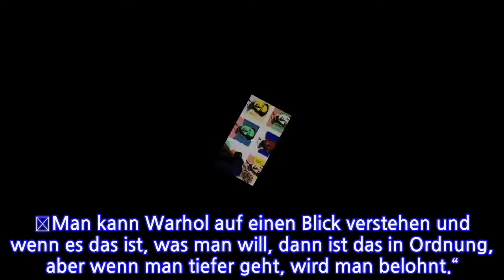Erste Warhol-Retrospektive seit 30 Jahren im New Yorker Museum eröffnet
Die erste große US-Retrospektive zum Werk von Andy Warhol seit rund 30 Jahren ist nun im New Yorker Whitney Museum zu sehen. „Das ist die Andy-Warhol-Retrospektive, an der alle anderen Andy-Warhol-Retrospektiven in Zukunft gemessen werden“, meint der Museumsdirektor. New York